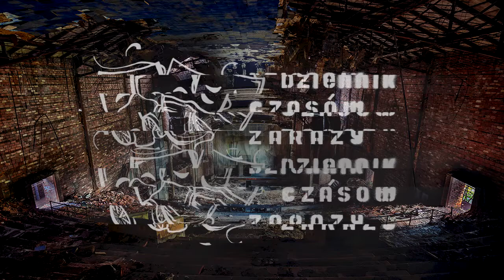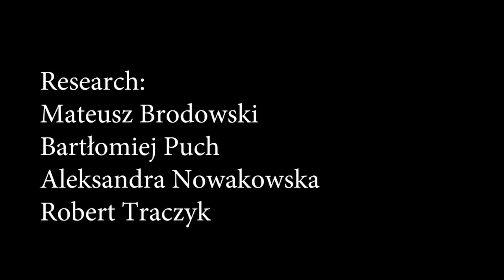Teatr na faktach - odc. XI - ALTERNATYWNE ŻYCIE